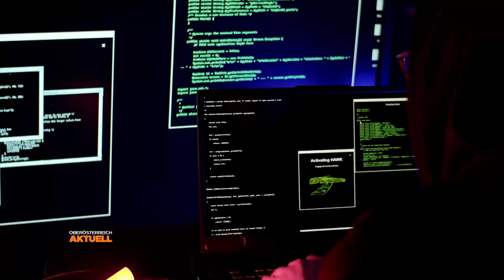Nach München Terror: Polizei fordert Chat-Überwachung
Gewalttätig, fasziniert vom IS und amtsbekannt. Trotzdem konnte ein 18-jähriger Islamist aus Österreich am Donnerstag mit einem Gewehr durch München marschieren. Die Einsatzkräfte konnten einen Anschlag gerade noch verhindern. Am Tag danach stellt sich die Frage, wie der Mann alle Kontrollmechanismen umgehen konnte. Die heimische Polizei jedenfalls fordert bereits seit 2016 eine Messenger-Überwachung. Jetzt dürfte Bewegung in die Sache kommen.